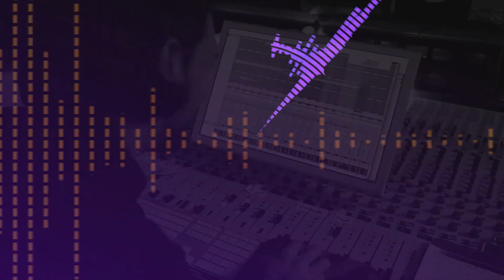Anne Dern and Andrés Montero at NAMM 2019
Composer Anne Dern and orchestrator Andrés Montero discussed how they collaborate on scoring films.